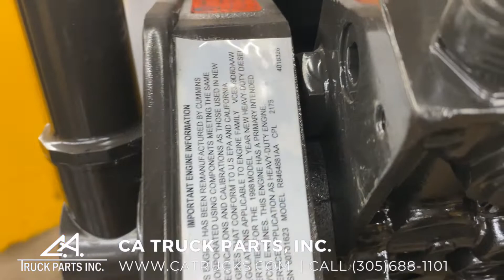(NEW CUMMINS RECON) 1998 Cummins 6BT 5.9L Diesel Engine For Sale | CA TRUCK PARTS, INC.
(NEW CUMMINS RECON) 1998 Cummins 6BT 5.9L Diesel Engine For Sale, 215HP @ 2500RPM, Mechanical Fuel Pump, CPL# 2175, 215HP, B5.9 (230), 6B5.9, Family# VCE359D6DAAW, RECON in 2019 by CUMMINS, DR734-RX, Engine Serial# 60701623, Stock #3066

VIEW VIDEO TO WATCH WALK AROUND! REMAN CUMMINS RECON ENGINE! REMAN BY CUMMINS, CUMMINS SURPLUS REMAN, Many Engines in Stock! Call CA Truck Parts for more information (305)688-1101